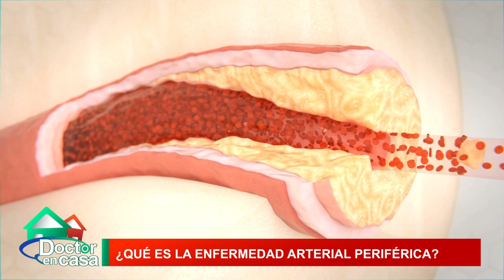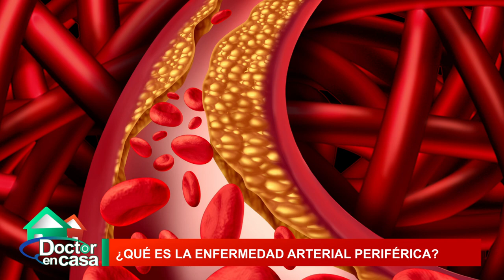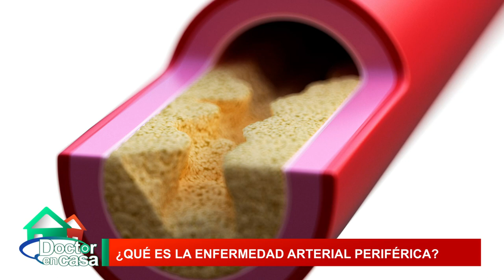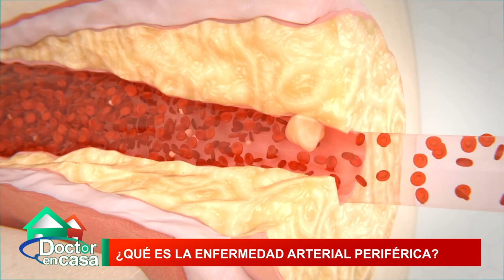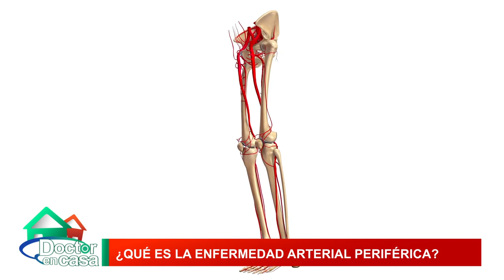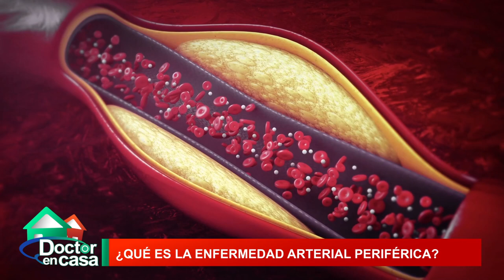¿Qué es la enfermedad arterial periférica?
Las arterias son conductos que transportan la sangre desde el corazón hasta la periferia corporal y los pulmones. Las arterias que van disminuyendo de tamaño conducen la sangre hacia las arteriolas y, finalmente, a los capilares sanguíneos, donde se produce el intercambio de nutrientes y gases entre la sangre y los tejidos. En este segmento de doctor en casa hablaremos sobre la enfermedad arterial periférica, la cual afecta las arterias ubicadas en las extremidades inferiores.